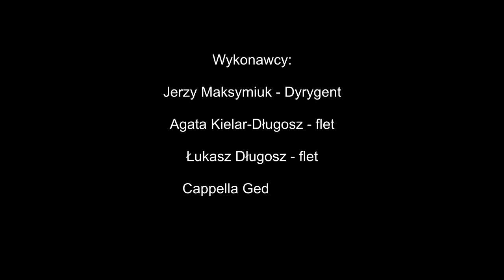Jubileusz 85. urodzin i premiera "Koncertu na 2 flety i orkiestrę" Jerzego Maksymiuka (część II)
Koncert odbył się w ramach programu IMIT „Zamówienia kompozytorskie” w ramach Jubileuszu 85. urodzin Maestro Jerzego Maksymiuka.
występują:
 Agata Długosz, flet
 Łukasz Długosz, flet
 Cappella Gedanensis
 Jerzy Maksymiuk, dyrygent
 w programie:
J. Maksymiuk „Koncert na 2 flety i orkiestrę”
prowadzenie:
Krzysztof Dąbrowski
nagranie, realizacja dźwięku, montaż:
Przemysław Waszkiewicz

zdjęcia:
Przemysław Niedźwiecki
Julia Went